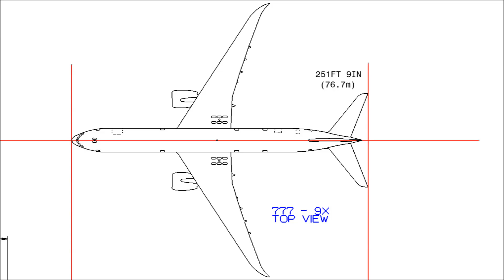PICTURE SERIES PART - 4【 BOEING 777-9X 】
三面図の位置合わせは、Sketch Tracerで絵を配置した後、
寸法を入れますよね。
絵があまりにもずれている時はその
寸法を再度微調整して絵を合わせて下さい。

The positioning of the three-view plan is done after the picture has been placed in Sketch Tracer.
You put in the dimensions.
If the drawing is too far out of alignment, fine-tune the dimensions to match the drawing.
If the drawing is too far off, fine-tune the dimensions again and align the drawing.